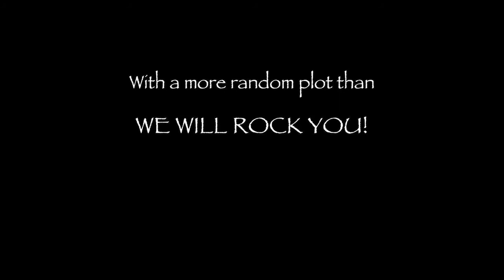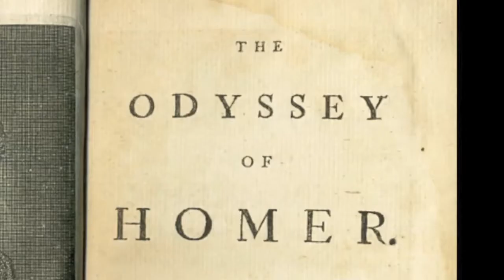The Odyssey Edinburgh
Audacious Productions presents:

THE ODYSSEY: An Epic Musical Epic

Book, Music & Lyrics by Geoff Page

Having successfully defeated the pesky Trojans, all Odysseus wants to do is return home.

But the capricious gods have other ideas, and soon our hero and his hapless crew find themselves beset by a hoard of vengeful islanders, a ravenous man-eating cyclops, a troupe of seductive sirens and one exceedingly boring old man...

Will Odysseus overcome the many trials and tribulations he faces?
Will he ever get back home to Ithaca and his beloved wife Penelope?

Find out in this furiously frenetic romp through Homer's classic tale of vengeance, adversity, courage and love.

C Venues, Edinburgh Fringe Festival
Wednesday 30th July -- Saturday 9th August 2014
£9.50-£11.50 (Full Price)
£7.50-£9.50 (Concessions)
£5.50-£7.50 (Children)
Suitable for all ages (Strobe lighting)